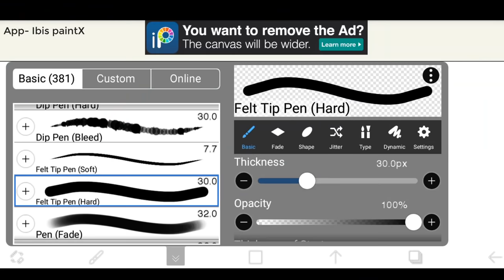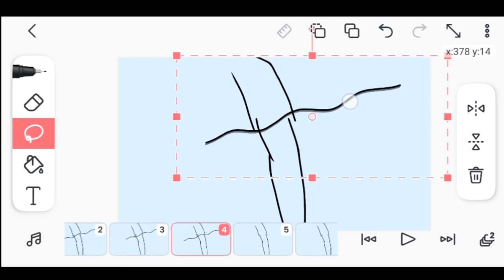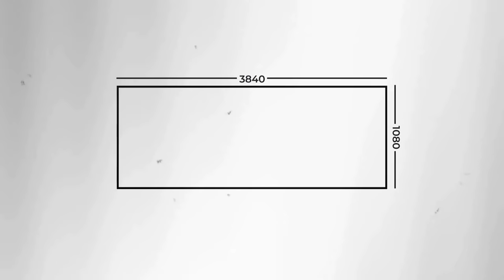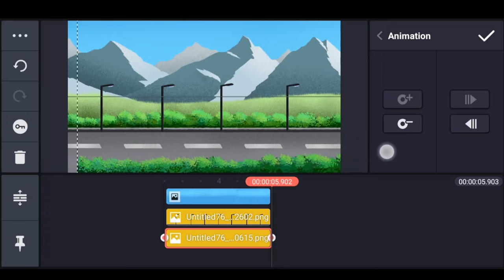How to animate like rg bucket list on mobile (Part 2)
Hi,

I'm back!

This is the part 2 of "how to animate like @RGBucketList on mobile/flipaclip".

Gears I Use:
Mic (Old)
Mic (New)
Mic Stand
Pop filter

in this channel you will a lot of videos about how to make really good animations in Flipaclip on your mobile in english.

Cheers! 🙌🏽